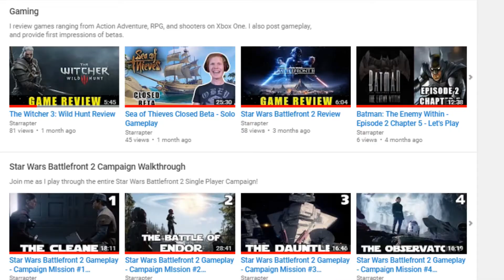Avengers: Infinity War Official Trailer Reaction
Join me as I review and react to the Avengers: Infinity War Official Trailer. This trailer explains what Thanos is after and shows some of the unlikely alliances between our favorite Marvel heroes.